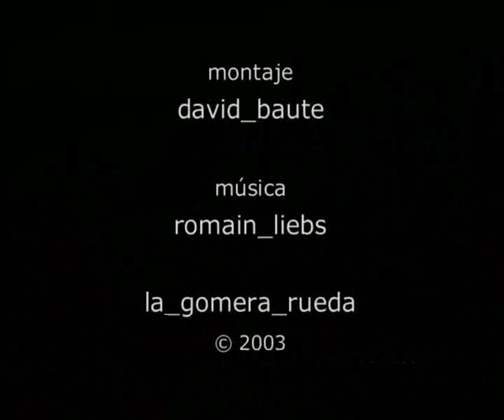Paisaje Interior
Cortometraje de Juan Ramón Hernández ganador del I premio de la I edición de Canarias Rueda en La Gomera